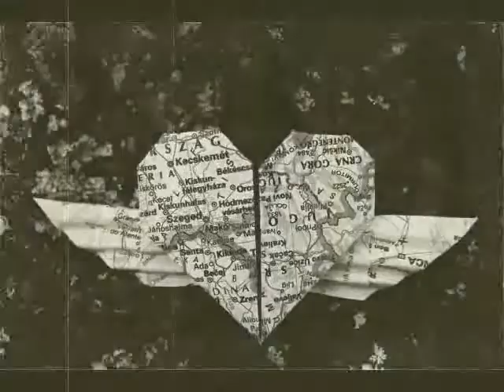How to make an origami Dog Face